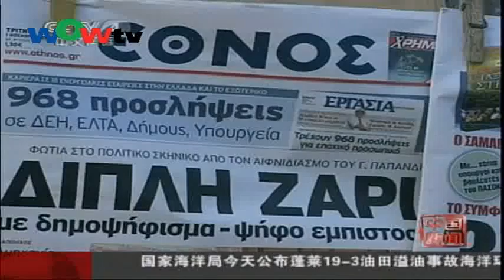1101國 希臘就歐盟債務拯救計劃舉行公投